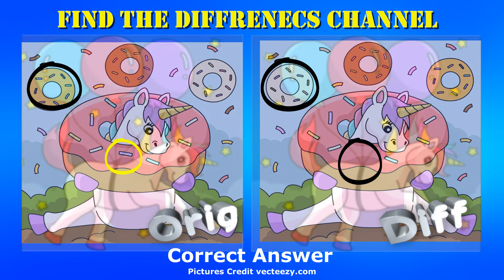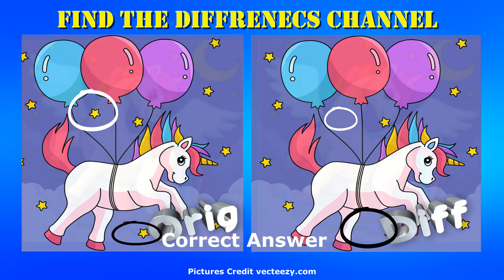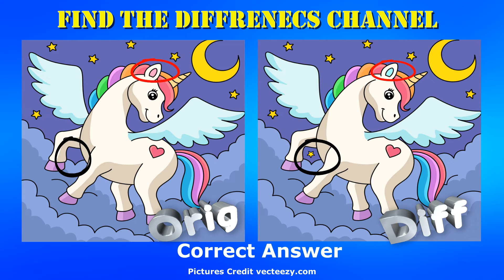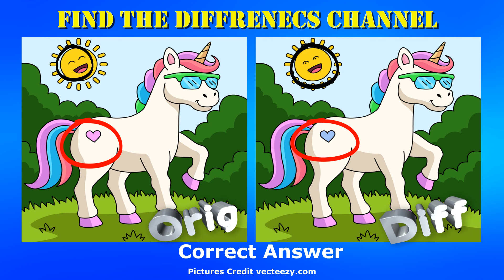Can You Spot the Difference? Brain Teaser Challenge - Episode #043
Test your brain power with this spot the difference challenge! In this episode, we have 5 images with subtle differences. Can you find them all?
Brain Booster challenges are designed to improve your cognitive skills, memory, and attention.

Chapters
0:00 Intro
00:13  Spot the Difference Puzzle 1
00:53  Spot the Difference Puzzle 2
01:33  Spot the Difference Puzzle 3
02:13  Spot the Difference Puzzle 4
02:53  Spot the Difference Puzzle 5
03:33  Spot the Difference Puzzle 6
04:13  Spot the Difference Puzzle 7
04:50  Spot the Difference Puzzle 8